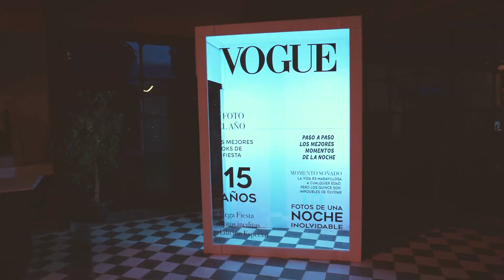15 Anos Costanza Bordini Punta Del Este Uy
REELS
15 Anos Costanza Bordini
Narbona Punta del Este